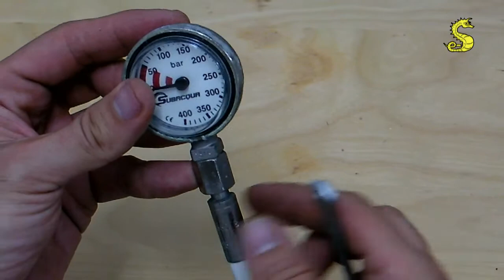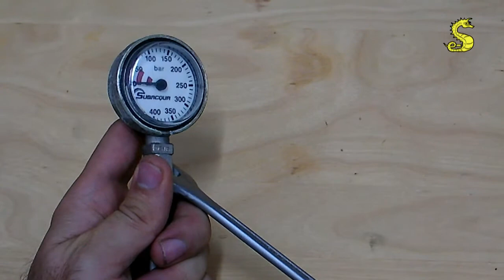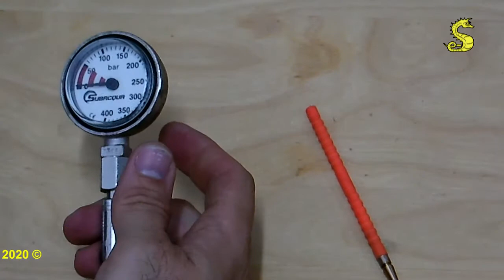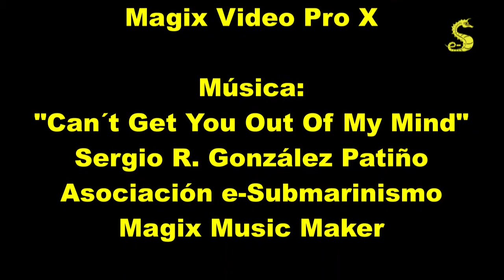Mantenimiento del manómetro del regulador Subacqua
Vídeo del mantenimiento del equipo de buceo, en el que se explica cómo cambiar las juntas tóricas del interior del manómetro para reparar  el regulador.

Grabado con cámara Sanyo  Xacty.